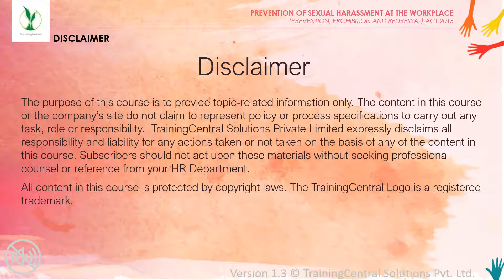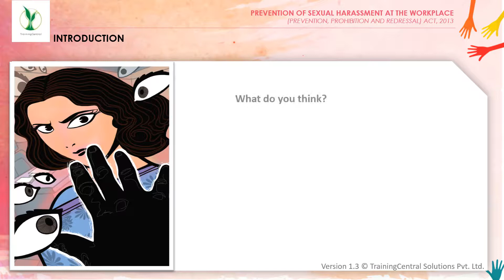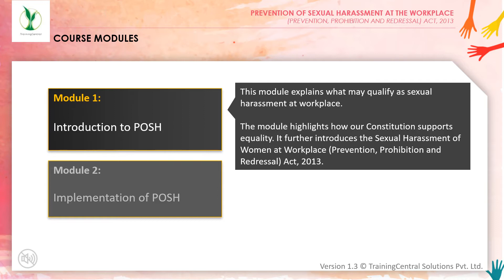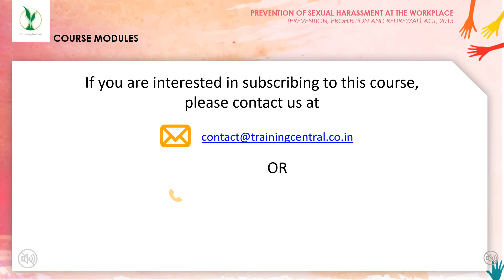Prevention of Sexual Harassment at Workplace (English)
The Sexual Harassment (Prevention, Prohibition and Redressal) Act, 2013 mandates all companies, establishments, offices to set up an Internal Complaints Committee i.e. ICC in their organisation. Survivors of sexual harassment should be able to approach this committee to seek redress and also to say no to sexual harassment.

TrainingCentral is pleased to present a course on Prevention of Sexual Harassment at Workplace. Using well-designed scenarios, cases, voice-over and light graphics, the course completes the task of training the employee on POSH-
* Informs the female employees of her rights and what steps she can take when sexually harassed
* Impresses upon the employees of both sex as to what constitutes sexual harassment
* Defines the steps that the employer should take as mandated by the law

This course is also available in Hindi and Marathi language.